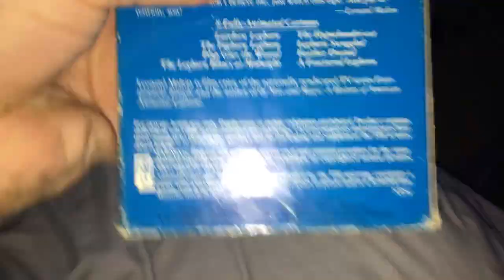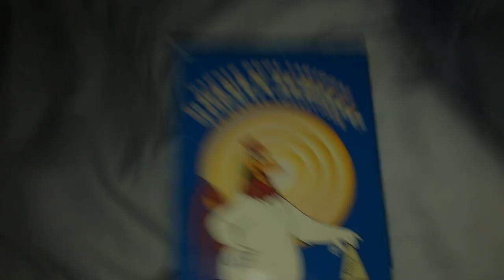Opening to Foghorn leghorn fractured Funnies 1986 VHS